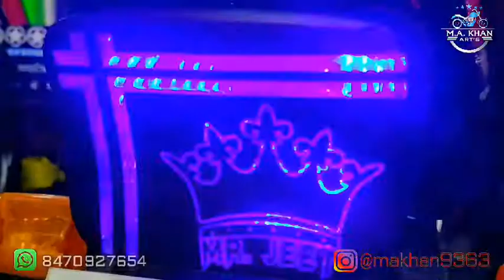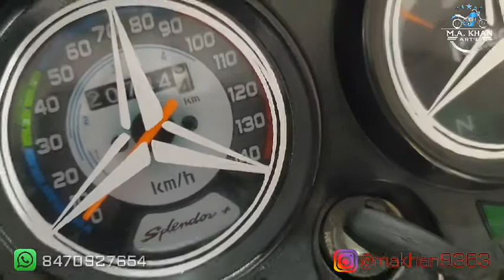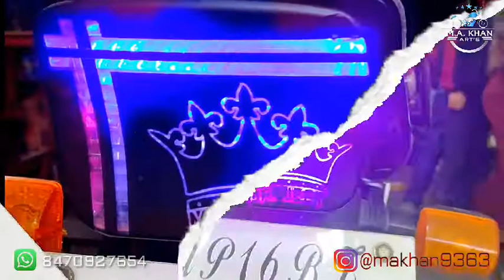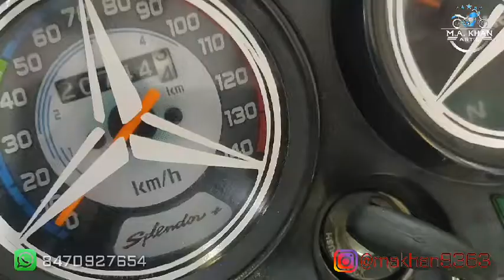Modified hero splendor plus bs6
bs6 benefits,
hero glamour
bs6 engine,